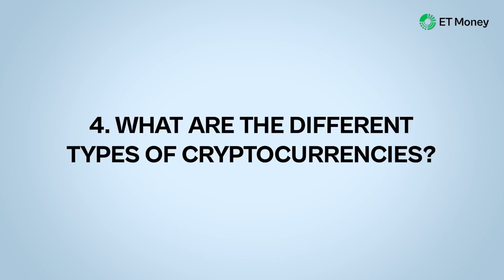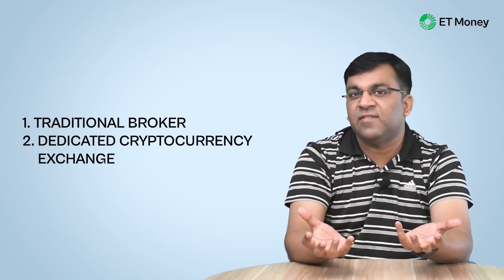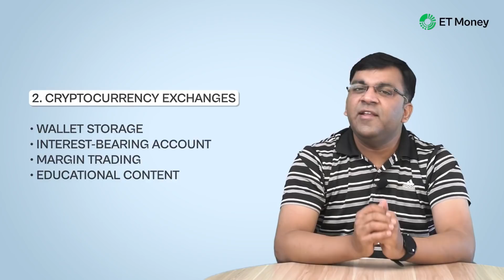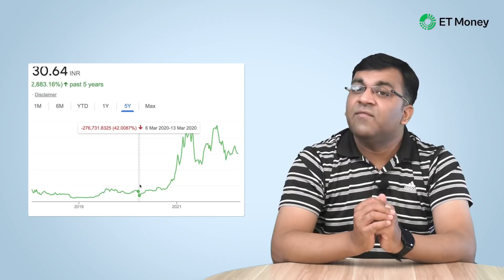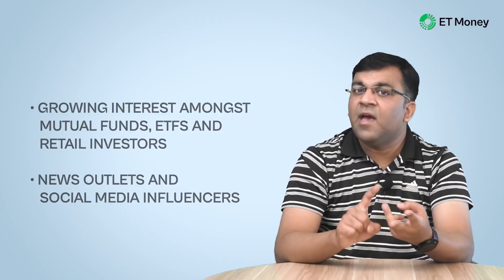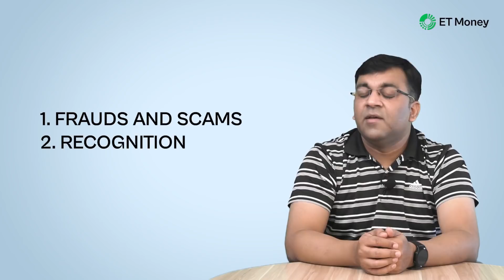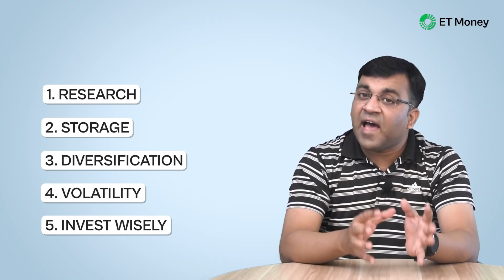Everything About Cryptocurrency | Bitcoin | Ethereum | Dogecoin | Litecoin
Virtual currency is on the rise and now contributes about 0.5% to the total global value of money, which is currently estimated to be around $420 trillion
In this video, we will peek into this cryptic world of cryptocurrencies: Bitcoin, Ethereum, Dogecoin, Litecoin, etc.

💬 Chapters
00:00 Introduction
00:51 What are cryptocurrencies?
01:54 How does it work?
05:16 How are they created?
06:15 Different types
07:35 How to buy cryptos?
09:45 Cryptocurrency performance
12:13 How are cryptos taxed?
13:26 Frauds and scams
15:34 Investing risks
16:31 Summary

A cryptocurrency is a digital or virtual currency designed to work as a medium of exchange through a computer network that is not reliant on any central authority like a government or bank. In the case of cryptocurrency this entire process of issuing, storage and accounting is completely decentralized and is entirely self-managed by thousands & millions of computers that run on free, open-source software that’s powered by blockchain technology

In the case of cryptocurrencies, this process revolves around the word “decentralized” which means instead of having an account for every user like we have in a bank  every transaction of a given cryptocurrency is all recorded on the same giant ledger.There are many copies of that ledger and anyone who is a part of that cryptocurrency network would have a copy of that ledger, so every time someone pays for something with bitcoin that transaction is recorded as a block.

📝 HOW ARE CRYPTOCURRENCIES CREATED?
Unlike currency notes that are minted by central banks, a cryptocurrency is created by computer code. Which means in theory, anyone can create their own cryptocurrency using blockchain and that’s why there are over 6500 cryptocurrencies in existence today. The creation of new coins is called ‘mining’ that requires the miner to do small but complex algorithmic jobs like verification, matching of transactions or solving a mathematical puzzle. As per estimate almost 0.3% of the world’s electricity currently goes towards powering these cryptocurrency mining computers

You can either use a traditional broker or buy through a dedicated cryptocurrency exchange. A broker is someone like a Robinhood, Charles Schwab or Coinbase which allows users to trade in cryptocurrency and other financial assets like stocks, bonds and ETFs. Cryptocurrency exchanges offer different types of cryptocurrencies and tons of features like wallet storage options, interest-bearing account options, margin trading, etc. So an Indian example of a cryptocurrency exchange would include CoinDCX, WazirX, CoinSwitch Kuber etc.

📝 HOW HAVE CRYPTOCURRENCIES PERFORMED?
Cryptocurrencies are relatively new investment instruments with a history of 12 to 13 years .. which means making sense of their performance is a bit difficult. For instance, Bitcoin has delivered annualized returns of almost 100% over the last decade which can in all practical sense be labeled as speculative given the fact that we are dealing with an unknown yet potentially promising instrument. Having said this, what one should expect from cryptocurrencies are periods of extreme volatility. Now the question where does this volatility come from?

📝 HOW ARE CRYPTOS TAXED?
In the 2022 Union Budget, Finance Minister Nirmala Sitharaman introduced a tax on all gains arising from the sale of virtual digital assets, including cryptocurrencies. Countries like the United States, the United Kingdom, and Canada all have a crypto tax which ranges from as low as 10% to as high as 45%. Now, the laws of our country recognize cryptocurrency gains as speculative gains which makes them subject to a flat taxation of 30% along with applicable surcharge & a 4% cess. Further, the Finance Minister through her recent budget, also introduced a TDS of 1% on all crypto transactions.

🎥 How to Protect Yourself From Financial Frauds | ET Money